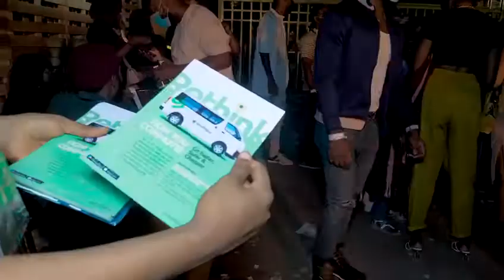The Cavemen Stay Cavy Tour with Shuttlers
"Shuttlers is the only ride to the cave". You've heard it yourself from the Cavemen.

It was an amazing time at the Stay Cavy Tour as we were privileged to be the official ride at the event.

From the smiles and and amazing feedback of the people who boarded our bus, you can tell it was a beautiful experience.